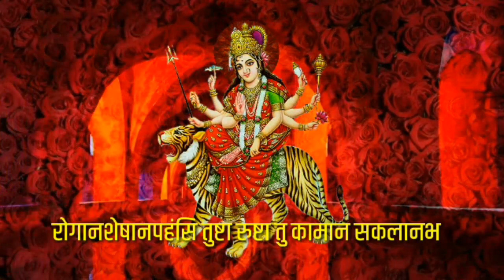DURGA ROG NASHAK MANTRA-इन मंत्रों से प्रसन्न होती हैं मां दुर्गा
This Dream Channel is Based on Dreams.# , it is by Swapan Guru Ji. we see dream always. it is not only show, it is future forecast of our life,